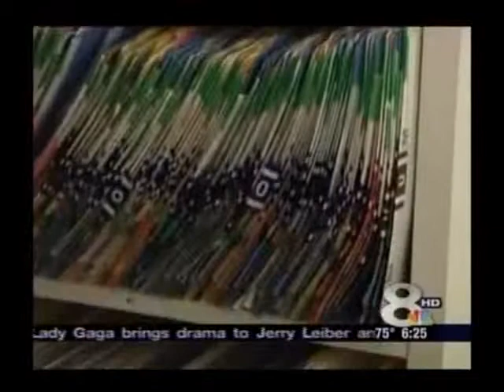HFS Pl News Story Opthamalogist